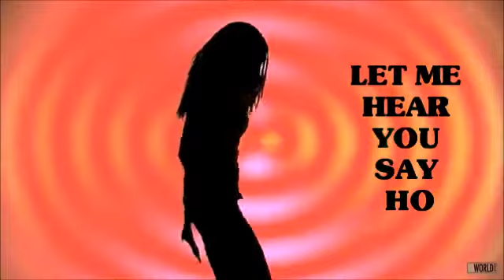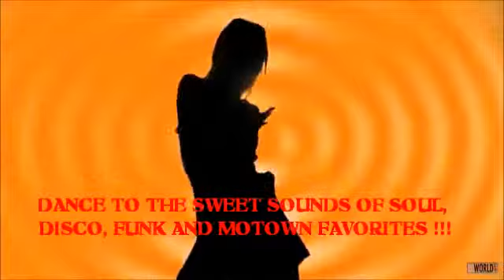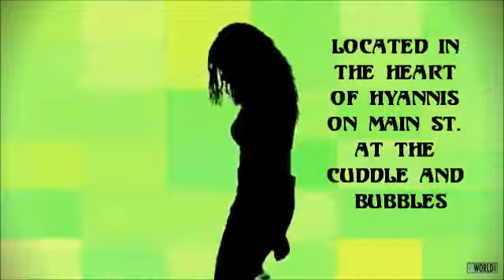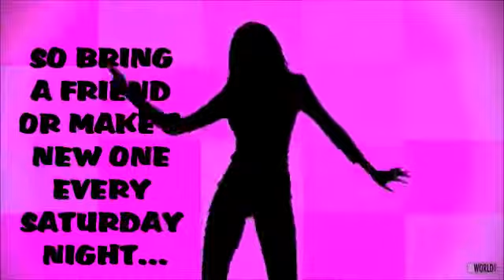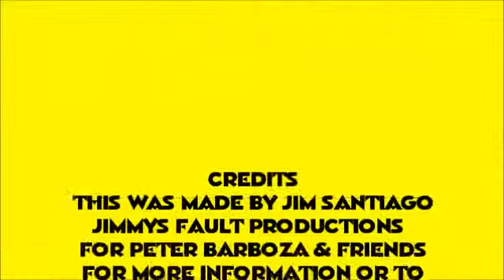oldskoolparty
international inn old skool party ad